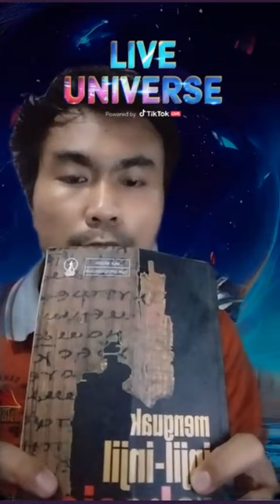ALIRAN SESAT DALAM SEJARAH GEREJA (PART. 1)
DUKUNG CHANNEL